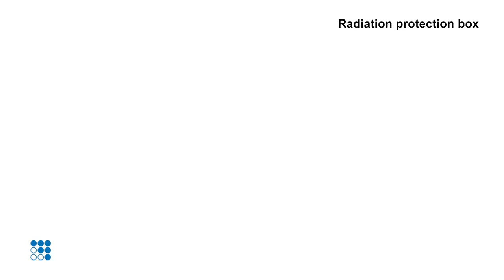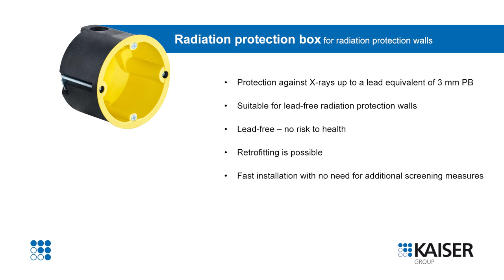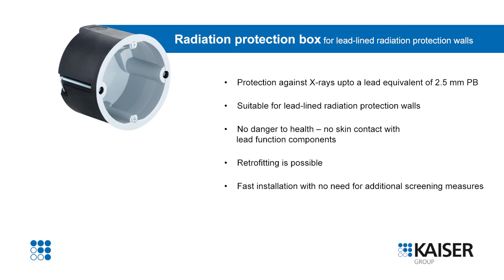KAISER Radiation protection one-gang junction boxes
Radiation protection one-gang junction box for lead-free radiation protection walls:

The innovative radiation protection box from KAISER protects against medically used radiation, e.g. in X-ray equipment. Due to the high density of the radiation protection compound, soft and hard X-rays are absorbed. The box is particularly suitable for lead-free radiation protection walls (e.g. Knauf Safeboard) and, due to its dose-reducing effect in the tube voltage range between 40 - 150 kV, guarantees a lead equivalent value of the wall of up to 3 mm Pb even when installed opposite it. In addition, the box can easily be used in lead-laminated walls. Here the radiation protection box reaches a lead equivalent value of 1.5 mm Pb with lead-laminated walls on one side.

- Protection against X-rays
- Suitable for lead-free and lead-laminated radiation protection walls
- Lead-free - harmless to health
- Subsequent installation possible
- Fast installation without additional shielding measures
- Opposite installation possible
- Art. no. 9074-01
Radiation protection one-gang junction box for lead-laminated radiation protection walls

The KAISER radiation protection box for use in lead-laminated walls protects against medically used radiation, e.g. in X-ray equipment. The radiation protection material with integrated lead function component absorbs dangerous X-rays with a lead equivalent of 2.5 mm Pb just as efficiently as 2.5 mm lead. The radiation protection of the wall remains completely intact even when installation boxes are installed.

- Protection against X-rays
- For lead-laminated radiation protection walls
- Harmless to health - no skin contact with lead functional component
- Subsequent installation possible